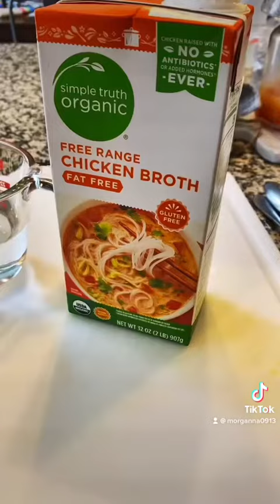Rustic Italian Tortellini Soup